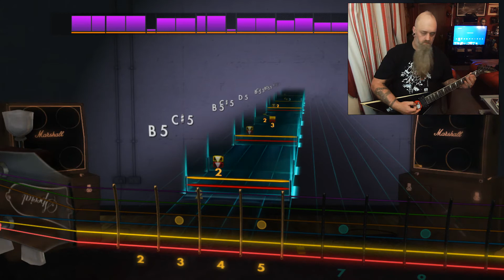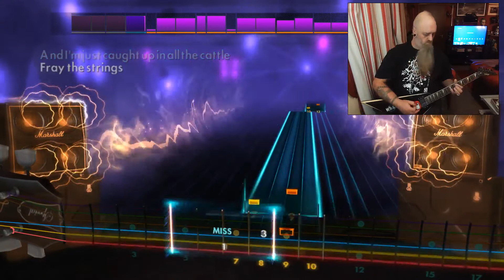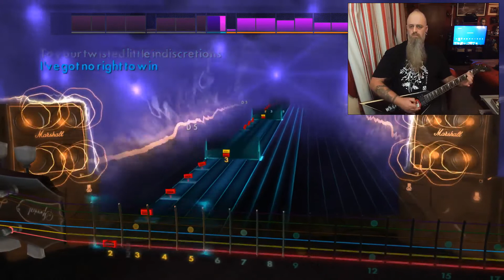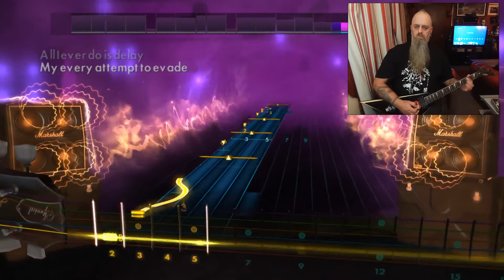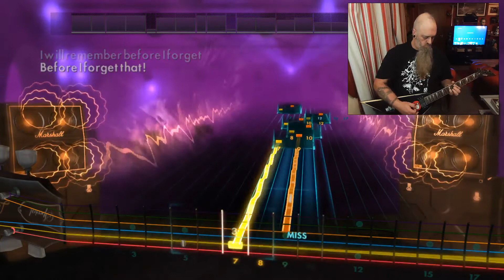Rocksmith 2014-Slipknot-Before I Forget-Lead-PIP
Still struggling with pinch harmonics